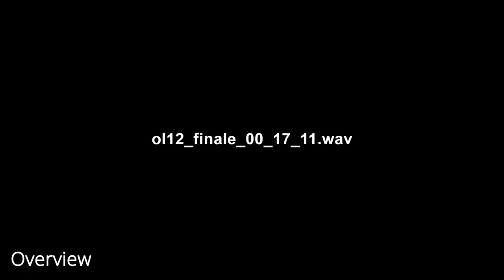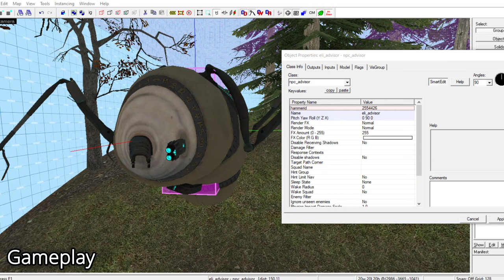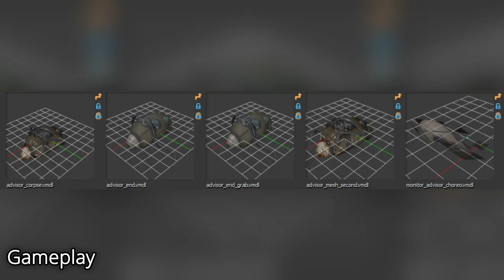Breakdown - Advisors, the Enigmatic Combine Leaders (Half-Life universe lore & gameplay)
In today's video, we will look at the Advisors; the mysterious leaders of the Combine.

Special thanks to Valve for making the music used in this and Thomas Connell for the icon used in this video's thumbnail.

00:00 Intro
00:19 Overview
02:18 History
04:03 Gameplay
06:08 Production
07:15 Outro